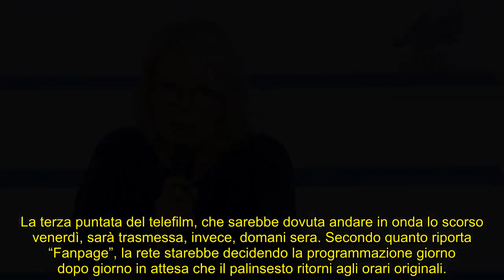Uomini e Donne e Amici, la sospensione continua: quando tornano in onda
Continua la pausa dei programmi di Maria De Filippi dopo la morte di Maurizio Costanzo: quando torneranno in onda